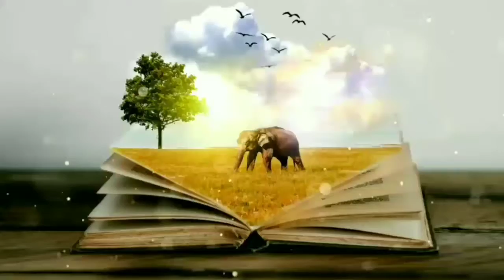Mobile flash light / blinking light / mobile flash green screen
YouTube.com/smartphonefreejob

In this video you'll see a Mobile flash biking light green screen. Watch video to know more.
You can download it to edit awesome.